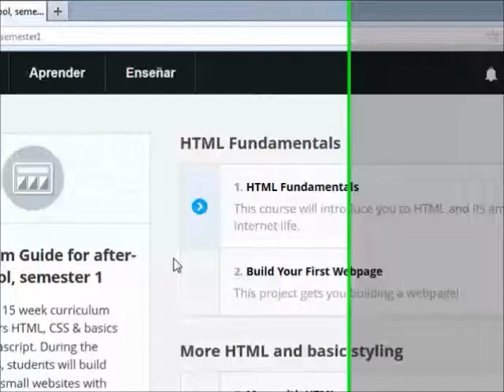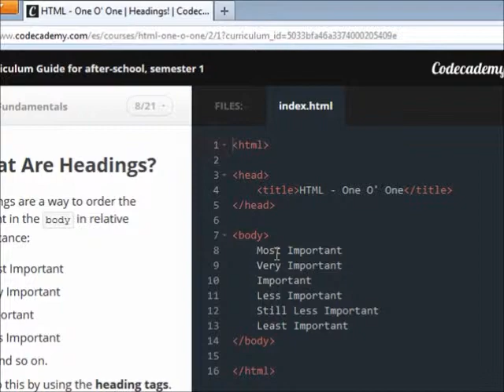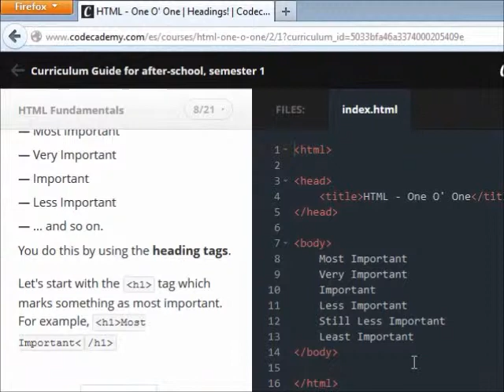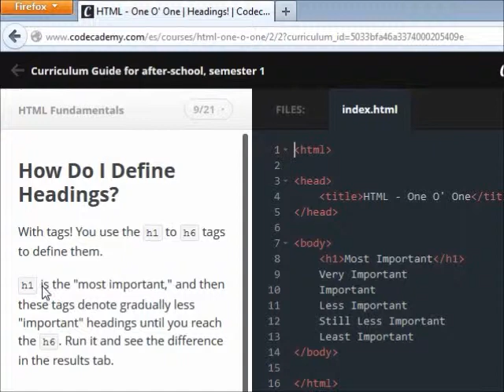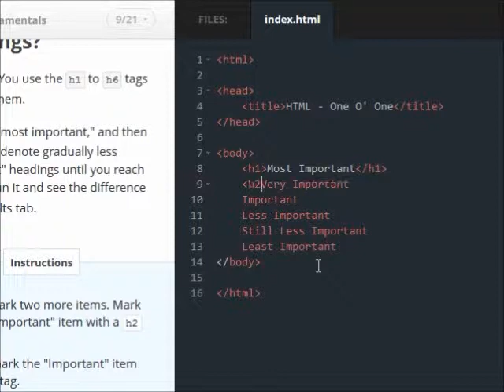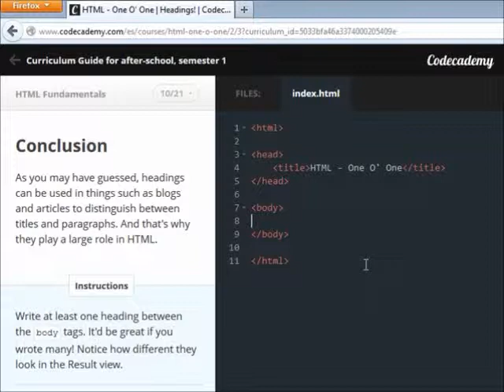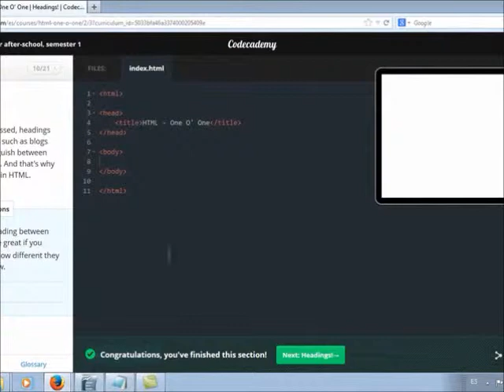cabeceras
Tags en texto en HTML